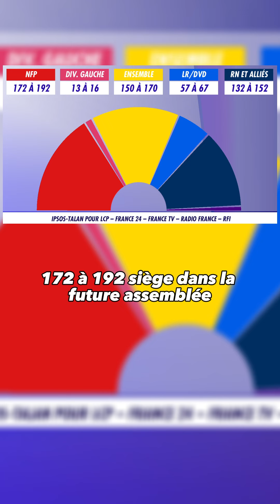Victoire magnifique de la gauche et maintenant, quelle est la suite ?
Hier on a vécu un moment magnifique qui nous à toutes et tous rendu fier de nos engagements ! Maintenant, la réalité des urnes c’est aussi la montée terrifiante du RN. Alors il faut prendre cette victoire mais ne rien lâcher, le vrai combat contre l’extrême droite, contre les discriminations et la haine ne fait que commencer !